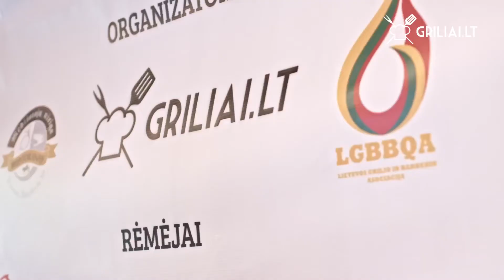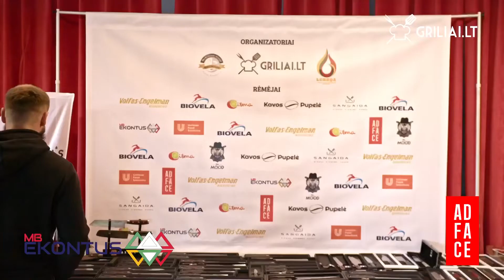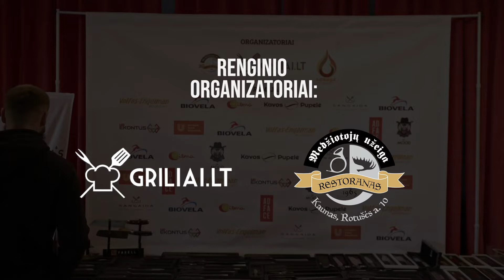Gyva BBQ gaminimo pamoka su Vokietijos griliaus čempionu - Andreas Rummel Kaune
Griliai.lt svečiuose - šimtus apdovanojimų turintis Vokietijos griliaus čempionas, Kanados grilių gamintojo „Napoleon“ veidas, TV laidų vedėjas bei knygų autorius, Andreas Rummel.

Tarptautiniu mastu žinomas barbekiu ruošimo ekspertas svečiams surengė neįtikėtiną maisto gaminimo ant griliaus pamoką ir degustaciją. BBQ virtuozas demonstravo naudojamus ingredientus, pasidalino savo asmeniniais patarimais ir receptais.

Taip pat, mus galite aplankyti fizinėje parduotuvėje Kaune, adresu: Galindų g. 9, Kaunas
Lauksime Jūsų: Pirmadienis - penktadienis: 9-18h | šeštadienis: 10-15h